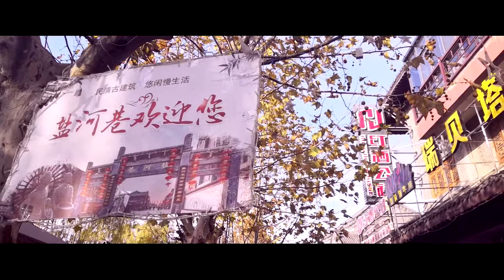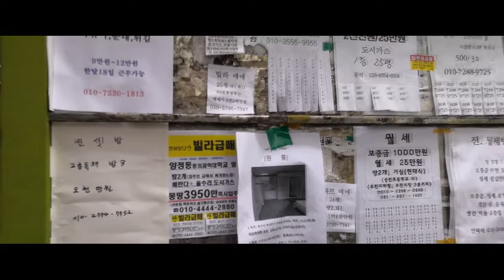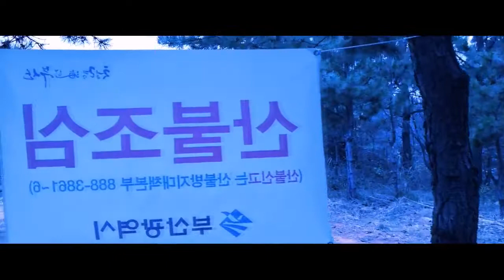Korea, Busan 2019